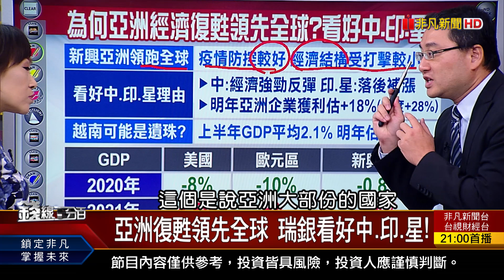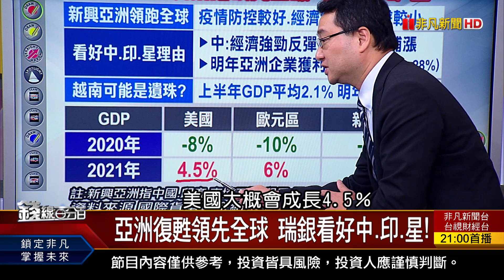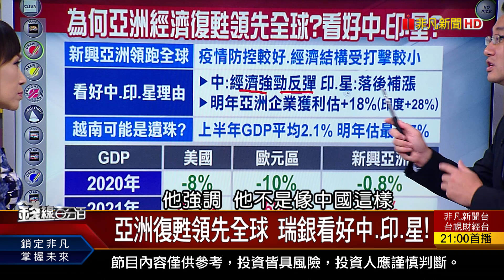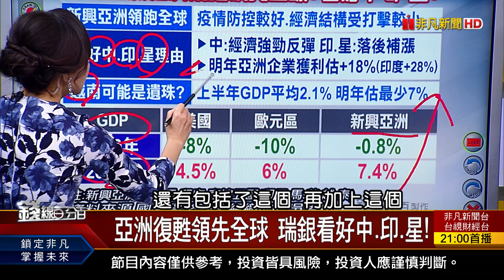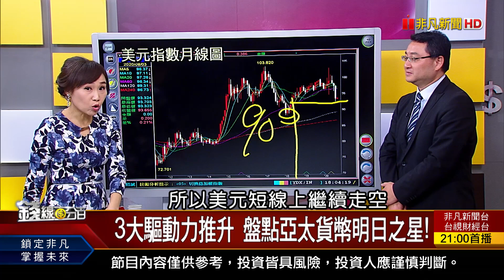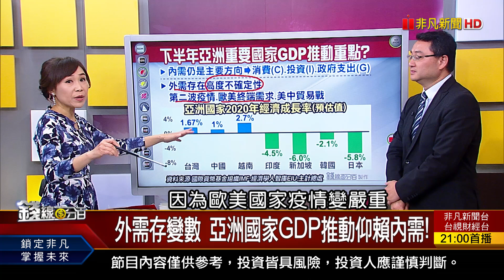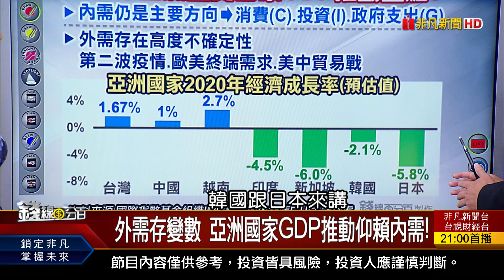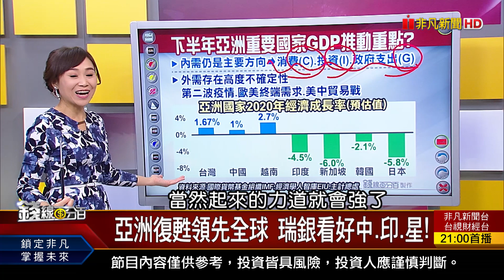《亞洲復甦領先全球 瑞銀看好中.印.星! 3大驅動力推升 盤點亞太貨幣明日之星!》【錢線百分百】20200803-7│非凡財經新聞│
◎亞洲復甦領先全球 瑞銀看好中.印.星!
◎3大驅動力推升 盤點亞太貨幣明日之星!

●0803完整版(上)《美大選川普未必輸?金管會擬炒熱冷門股! 傳蘋果代工廠6產線擬遷往印度! 台股若啟動修正 原主流股操作?》
●0803完整版(中)《破12533.KD死亡向下 憂!恐回測12000? 13000關前震 史高股.落後股續抱?快賣?》
●0803完整版(下)《"永續發展高股息基金" 投資心法公開! 亞洲復甦領先全球 瑞銀看好中.印.星! 工研院助中小企業 技術.資金雙管齊下!》